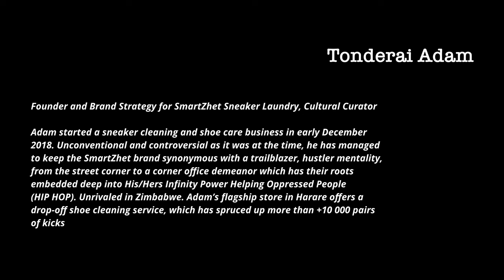Tonderai Adam - SmartZhet Sneaker Laundry service (Episode 57)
Founder and Brand Strategy for SmartZhet Sneaker Laundry, Cultural Curator

Adam started a sneaker cleaning and shoe care business in early December
2018. Unconventional and controversial as it was at the time, he has managed to keep the SmartZhet brand synonymous with a trailblazer, hustler mentality, from the street corner to a corner office demeanor which has their roots embedded deep in His/Hers Infinity Power Helping Oppressed People (HIP HOP). Unrivalled in Zimbabwe. Adam’s flagship store in Harare offers a drop-off shoe cleaning service, which has spruced up more than +10 000 pairs of kicks.

Timestamps:
Intro: 0:00
Establishing SmartZhet: 0:23
First pair 6:24
Why SmartZhet had to be formal 11:16
What the guys cleaning shoes by the corner miss 12:53
Shoe cleaners by the corner - is that a sustainable model? 14:01
Why would I clean shoes for so much money? 22:49
"Our shop is like a gallery" 24:19
Difference between social media customers and word of mouth customers 26:44
We've cleaned more than 10,000 pairs of shoes 29:22
"One social media influencer changed the trajectory of my business" 30:06
Deciding to leave my job 39:42
2018 Economic crisis 43:06
Lessons from corporate 48:12
A day after I quit my job COVID lockdown was announced 56:21